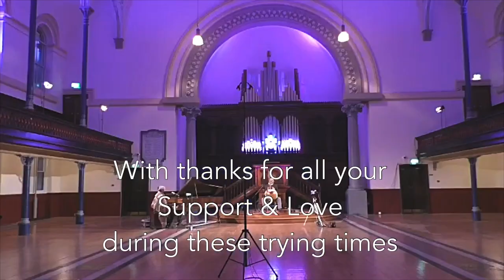The Round Chapel Sessions 2. Ravi Freeman.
Ravi Freeman in concert with George Fogel on piano.